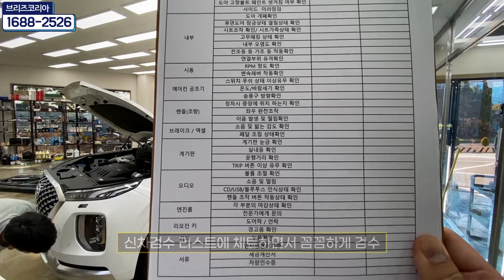(신차검수) 한번 인수거부했던 팰리세이드 설마 인수거부했던 차가 다시?? 탁송 안해준다는 반협박....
지난번에 팰리세이드 인수거부 올린 영상참고하시면 좋을꺼같아요
한번 인수거부 했는데 거부했던 차량이 다시오는건 아닌지 자주분께서
걱정이 많았습니다. 탁송기사님이 인수거부하면 이제 탁송안해준다는
반 협박까지 받아가면서 신차검수를 진행했어요
한번 인수거부 했다고 영업사원은 차주분에게 직접 출고장에와서 검수하라는둥,,,,,신차탁송이 오는것도 알려주지 않네요ㅜㅜ 완전 배짱

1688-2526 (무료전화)